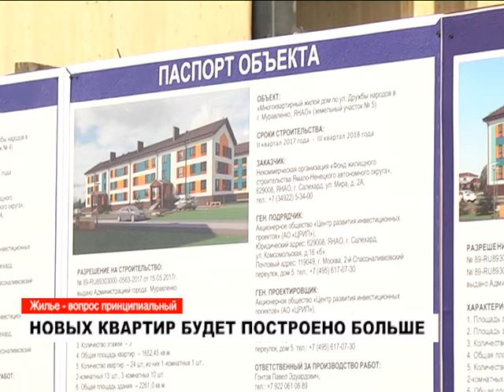Новых квартир построят больше